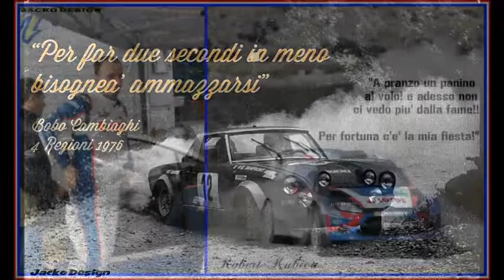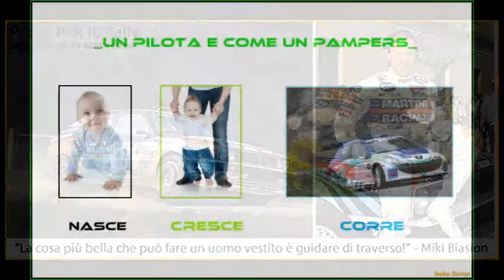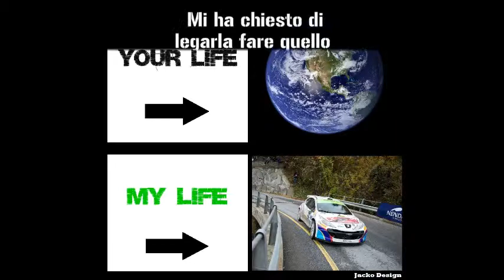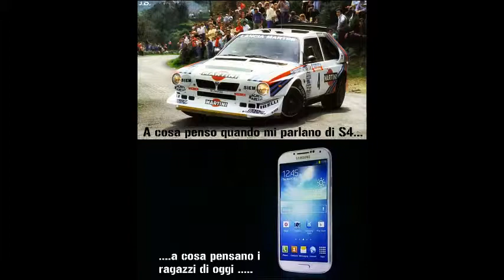Immagini e frasi_ rally_